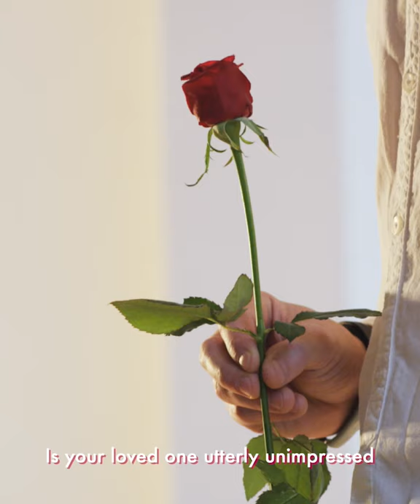Valentine's Day with GPP Photography Workshops